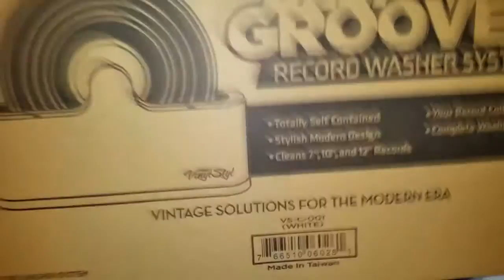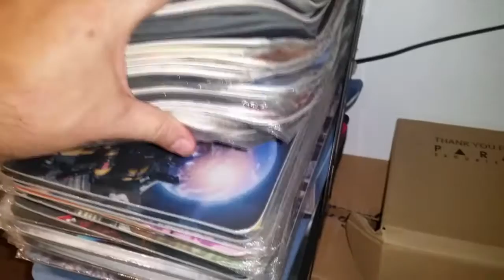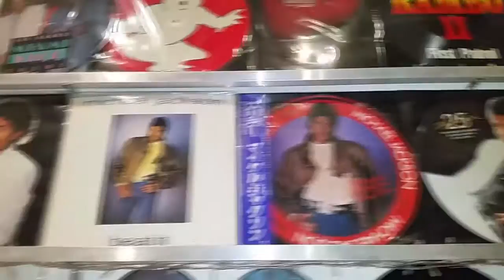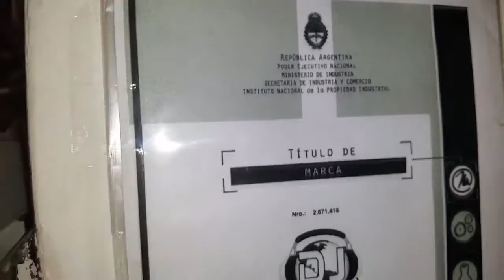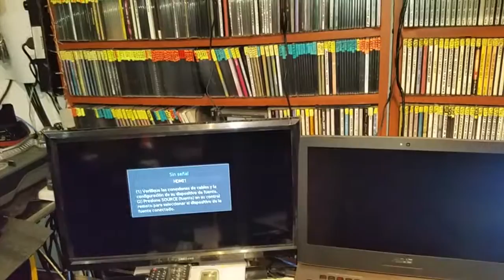LAVADORA OTROS PRODUCTOS Y COMENTARIOS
realiza tus compras de vinilos a excelentes precios aqui!